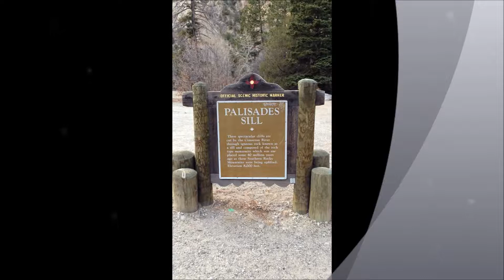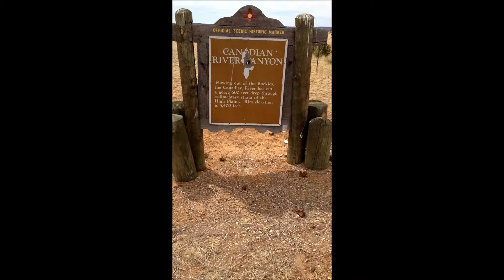Team Light-New Mexico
Spreading light throughout New Mexico as we traveled.  Bringing you the beauty of our mother in hopes that you do your part by sending her love and light.